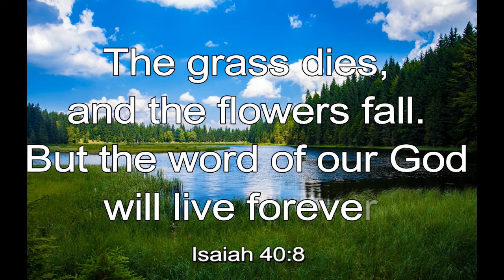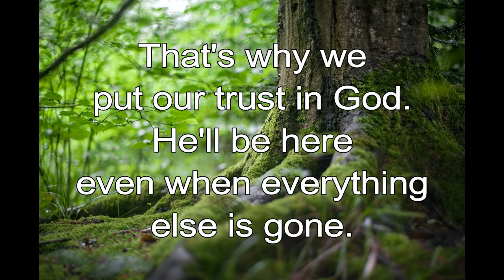365 CHRISTIAN MEDITATION 💙 BIBLE DEVOTION | MAY 9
Christian Meditation 💙 Isaiah 40:8 ICB
The grass dies, and the flowers fall. But the word of our God will live forever.